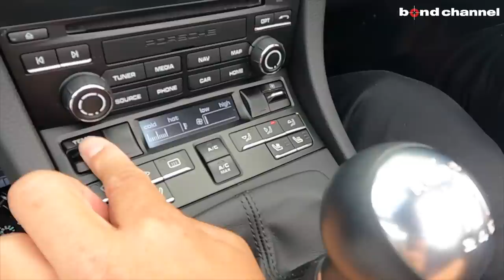【オススメは標準装備が盛り沢山のGTS！】PORSCHE 718 Boxter GTS【bond cars Omiya】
00:00 外装紹介
04:09 内装紹介
08:55 トランク紹介
09:52 灯火類紹介
10:30 排気音紹介
10:57 試乗
23:38 エンディング

グレード 718ボクスター　GTS
型式 ABA-982J2
ハンドル 右
カラー キャララホワイト
車検 ーーーーー
保証 あり
修復歴 なし

新世代のミッドシップロードスターである「718ボクスター」。ラインアップは、2L 水平対向4気筒ターボチャージャーエンジン搭載の「718ボクスター」、2.5L 水平対向4気筒エンジン搭載の「718ボクスターS」、2.5L 水平対向4気筒ターボチャージャーエンジン搭載の「718ボクスターGTS」を設定。「718ボクスター」の最高出力は220kW（300馬力）、「718ボクスターS」の最高出力は257kW（350馬力）、「718ボクスターGTS」の最高出力は269kW（365馬力）を発揮。トランスミッションは、全モデルに6速マニュアルと燃料を節約するバーチャルギアを備えたポルシェ・ドッペルクップルング（PDK）を用意。また、オプションだったスポーツエグゾーストシステムおよびパークアシスト（リア）を新たに標準装備とした。

・キャララホワイトメタリック
・ＬＥＤヘッドライト
・パークアシスト（Ｒカメラ付）
・スポーツエキゾースト
・レーンチェンジアシスト
・エントリー＆ドライブ
・エンボス加工ヘッドレスト
・ＢＯＳＥサラウンドシステム
・電動格納ミラー
・スモーカーＰＫＧ

〒331-0812
埼玉県さいたま市北区宮原町1-470-1
AM10:00 ~ PM8:00
担当：板尾